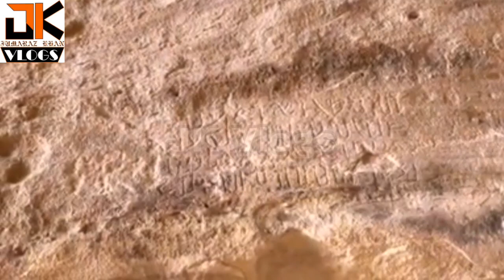Qum Samod | Saleh | Visit Al-Ula City madina | Al-Hijr MADAIN SALEH (AS) AlUla | saleh camel story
Hegra (Mada'in Salih)
Madain Saleh or Al-Hijr City, located in Al-Ula governorate, is an important Saudi tourist landmark.
The city of Al-Hijr was the capital of the Kingdom of Lihyan in the north of the Arabian Peninsula. The city dates back to the era of the Nabatean kingdom. It contains the largest southern settlement of the Nabatean kingdom after the city of Petra in Jordan, the capital of the city of Nabateans about 500 km away.
In 2008, Madain Saleh was selected as one of UNESCO’s historic heritage sites, making it the first World Heritage property to be inscribed in Saudi Arabia.
The name of Madain Saleh is attributed to Prophet Saleh and is mentioned in the Holy Qur’an as “Al-Hijr”, described as a region carved from the mountains and rocks. It contains the site of the well from which the prophet’s she-camel drank.
Arab News visited Madain Saleh and wandered among its ancient palaces and graves with a young Saudi named Abdullah Al-Zahofi. He is a tour guide who provides services to tourists coming to visit the province of Al-Ula and its monuments, whether in Madain Saleh or other archaeological sites.
We started our tour by visiting Elephant Rock, a magnet for tourists in Al-Ula.
Elephant Rock is located 7 km to the east of the province of Al-Ula. It is a massive rock about 50 meters above ground and is characterised by its unique elephant-like shape.
Its location is an ideal centre for desert sports and mountaineering enthusiasts, given the panoramic richness of the place.
Al-Zahofi said this site is important for tourism in view of its uniqueness in form. Tourists and visitors of different nationalities prefer to spend time here enjoying the atmosphere and tranquillity.
The landscape is filled with the smells of orange, tangerine, lemon, and palm trees, which give the place a further splendor, harmonizing with the bright colors of the mountains.
The place plays a big role in boosting desert tourism and horse racing. It attracts many families keen to hike there.
Then we went to Madain Saleh and the so-called Mount Athlab where Madain and its beautiful palaces are located.

Cities of Salih
is an archaeological site located in the area of Al-Ula within Medina Province in the Hejaz, Saudi Arabia.
mada'in saleh
madain saleh booking
madain saleh in quran
madain saleh entrance fee
How do I get a permit to visit Madain Saleh?
Is visit to Madain Saleh permissible?
Is there an entrance fee to Al Ula?
Is Madain Saleh open?
What is Madain Saleh known for?
What country is Madain Saleh in?
Who built Madain Saleh?
saleh city saudi arabia
ali saleh city of bell
amani saleh city of dallas
prophet saleh city
dr saleh orange city
yousef saleh jersey city
diana saleh arlington city council
dr. george saleh kansas city mo
dr iman saleh garden city
salerno city
salerno city movie
salehian city of hope
saleh jersey city
salah goal v man city
salehe safaris hotel nairobi city
saleha hussain city of toronto
salerno city film
salah goal against man city
mada'in saleh
Mufti Tariq Masood Latest BayanShikeh Makki Al hijazi latest Bayan
Hazrat saleh ki oontni ka waqia || Hazrat saleh story || Sheikh Makki Al hijazi bayan
hazrat saleh story
hazrat saleh ki oontni ka waqia
hazrat saleh ki oontni ka waqia in urdu
hazrat saleh ka waqia
Sheikh Makki Al hijazi bayan
about of Islam short video bayan.
about of Islam
madain saleh story
madain saleh booking
madain saleh cursed
madain saleh
madain saleh cursed
madain saleh story
hegra madain salih
madain saleh booking
madain saleh tickets
mada'in saleh
madain saleh cursed
madain saleh story
hegra (mada'in salih)
madain saleh booking
where is madain saleh located
saleh waqia pushto
saleh alaihis salam story in urdu
hazrat saleh alaihis salam ka waqia tariq jameel
madain saleh saudi arabia
madain saleh al ula
hegra
madain saleh
mada'in saleh
Al-Hijr
al ula
alula
saudi arabia
medina
Tourism Saudi Arabia
Madain Salih
Arabia
Saudi
Al-Hijr MADAIN SALEH (AS) AlUla
100% different than I thought
Hegra Al Ula Saudi Arabia KSA
Qaum Aad Thamud aur Saleh AS ki Ountni ka waqia Moulana Tariq Jameel sahib short clip
Saleh A.S k Qoam Ka Waqia
Mufti Tariq Masood
Islamic Speeches
mufti tariq masood
tariq masood funny
Islamic Speeches
Saleh a.s
Saleh a.s ka waqia
Camel story of prophet saleh A.S
saleh a.s ki ontni
saleh a.s ka camel
Quranic story
qurani waqiat
Hazrat saleh (A.S) ki oontni ka waqia
Hazrat saleh story